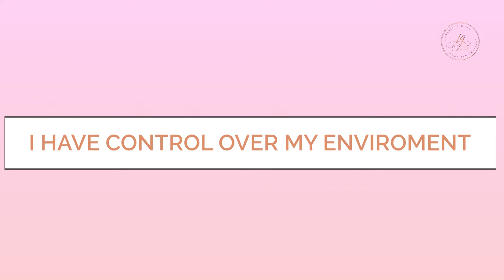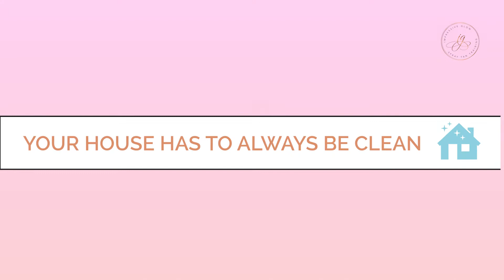MOBILE VS IN HOME STUDIO SPRAY TANNING | PROS AND CONS | SPRAY TAN BUSINESS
Mobile VS In Home Studio. There are so many Pros and Cons to each situation. I just wanted to share my personal experiences with you and give you my take on it. Make sure to weigh your options and decide what works best for YOU and YOUR family.

Here are a few other mistakes I made!!

DON'T FORGET...
I offer online and 1 on 1 Spray Tan Training!!!